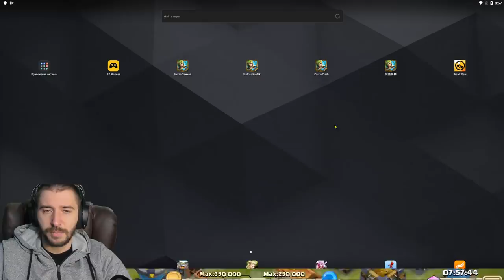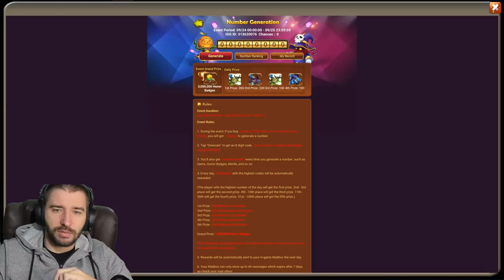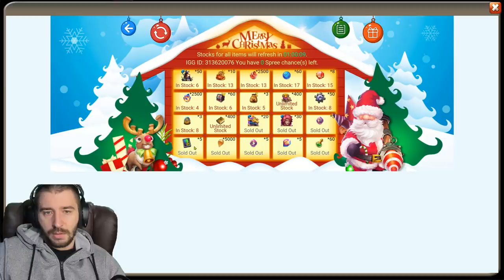ВЗРЫВНОЙ ШАРИК \ ГДЕ НОВЫЙ ГЕРОЙ? \ ТОП ПЛЮХИ \ БИТВА ЗАМКОВ \ CASTLE CLASH